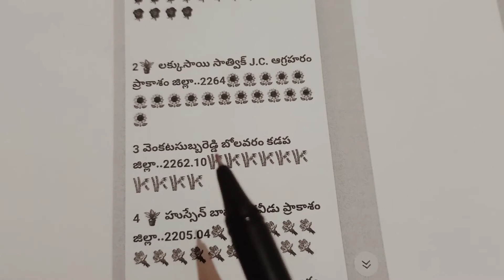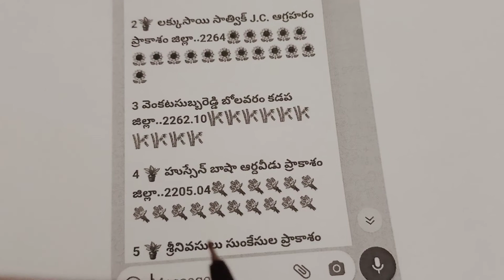🏆🏆🏆🏆 మెట్టుపల్లె గ్రామము సీనియర్స్ విభాగం విజేతలైన రైతుసోదరుల వివరాలు🏆🏆🏆🏆🏆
*శ్రీ లలితాదేవి సమేత శ్రీముక్తి లింగేశ్వరస్వామి దేవస్థానం*
*మెట్టుపల్లె - బొడ్డువానిపల్లె మద్యన - కొమరోలు*
*ప్రకాశం జిల్లాలో*
*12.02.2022 శనివారం రోజున నిర్వహిస్తున్న ఒంగోలుజాతి వృషభరాజముల సీనియర్స్ విభాగం బండలాగుడు బలప్రదర్శన విభాగంలో పాల్గొని విజేతలైన రైతుసోదరుల వివరాలు:*

*1వ బహుమతి విజేతగా:*
*శ్రీ లక్ష్మీ వెంకటేశ్వరస్వామి ఆశీస్సులతో*
*ఎర్రమల సోహిత్ రెడ్డి గారు*
*బురుజుపల్లి గ్రామం*
*గిద్దలూరు మండలం*
*ప్రకాశం జిల్లా*
*వీరి ఎద్దులజత 2456.04 అడుగుల దూరాన్ని లాగి 50,000/- నగదు కైవశం చేసుకున్నాయి.*

*2వ బహుమతి విజేతగా:*
*శ్రీ మునీశ్వరస్వామి ఆశీస్సులతో*
*లక్కు సాయి సాత్విక్ గారు*
*J C అగ్రహారం గ్రామం*
*బేస్తవారిపేట మండలం*
*ప్రకాశం జిల్లా*
*వీరి ఎద్దులజత 2264 అడుగుల దూరాన్ని లాగి 30,000/- నగదు కైవశం చేసుకున్నాయి.*

*3వ బహుమతి విజేతగా:*
*శ్రీ వేంకటేశ్వరస్వామి వారి ఆశీస్సులతో*
*బొల్లవరం వెంకట సుబ్బారెడ్డి గారు*
*బొల్లవరం గ్రామం*
*ప్రొద్దుటూరు మండలం*
*కడప జిల్లా*
*వీరి ఎద్దులజత 2262.10 అడుగుల దూరాన్ని లాగి 20,000/- నగదు కైవశం చేసుకున్నాయి.*

*4వ బహుమతి విజేతగా:*
*శ్రీశ్రీ హజరత్ మస్తాన్ వలి స్వామి ఆశీస్సులతో*
*Sk హుస్సేన్ భాష గారు*
*అర్ధవీడు గ్రామం*
*అర్ధవీడు మండలం*
*ప్రకాశం జిల్లా*
*వీరి ఎద్దులజత 2205.04 అడుగుల దూరాన్ని లాగి 10,000/- నగదు కైవశం చేసుకున్నాయి.*

*5వ బహుమతి విజేతగా:*
*శ్రీ లక్ష్మీ వెంకట నరసింహస్వామి ఆశీస్సులతో*
*ముద్దపాటి శ్రీనివాసులు గారు*
*సుంకేసుల గ్రామం*
*పెద్దారవీడు మండలం*
*ప్రకాశం జిల్లా*
*వీరి ఎద్దులజత 2048.05 అడుగుల దూరాన్ని లాగి 5,000/- నగదు కైవశం చేసుకున్నాయి.*

*వ్యాఖ్యాత:*
*కొండు వెంకటరామిరెడ్డి గారు*
*అక్కపల్లి గ్రామం*
*రాచర్ల మండలం*
*ప్రకాశం జిల్లా*

*ఒంగోలుజాతి పశుపోషకులు గ్రూప్ అడ్మిన్:*
*నల్లమోతు వేణుగోపాలరావు గారు*
*నాదెండ్ల గ్రామం (మండలం)*
*గుంటూరుజిల్లా*
*సాకం బ్రహ్మానందరెడ్డి గారు*
*మాసనపల్లి గ్రామం*
*దువ్వూరు మండలం*
*కడపజిల్లా*
*అమీర్ భాషా గారు*
*నంద్యాల టౌన్*
*కర్నూలు జిల్లా*
*టి సురేష్ గారు*
*తుమ్మలూరు గ్రామం*
*పాములపాడు మండలం*
*కర్నూలు జిల్లా*
*G రాజశేఖర్ రెడ్డి గారు*
*ఎల్లంపల్లి గ్రామం*
*మైదుకూరు మండలం*
*కడపజిల్లా*
*శ్రీనివాసరెడ్డి గారు*
*యరగొంట్లపాడు గ్రామం*
*ఫిరంగిపురం మండలం*
*గుంటూరు జిల్లా*
*కాంత్ వాల్మీకి గారు*
*కొత్తకోట గ్రామం*
*ఢోన్ మండలం*
*కర్నూలు జిల్లా*